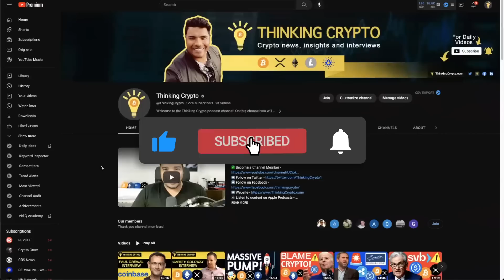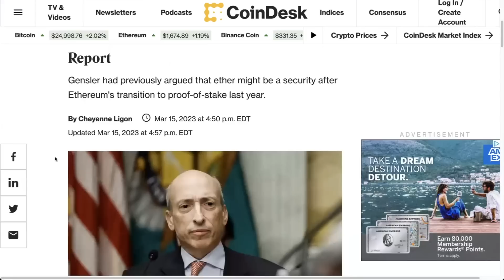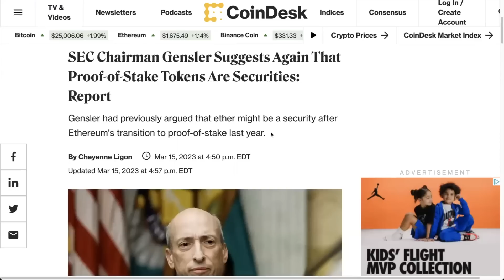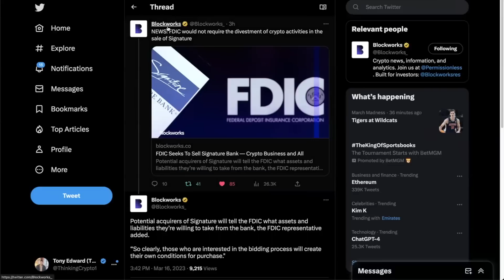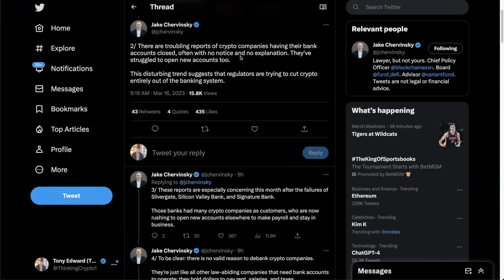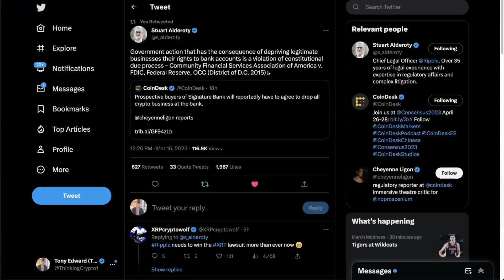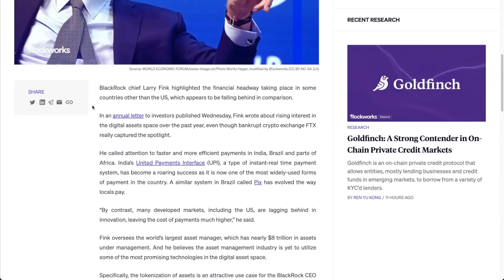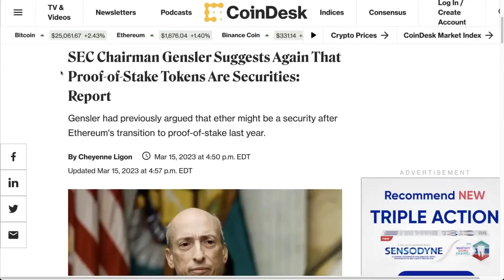🚨SEC GARY GENSLER SAYS PROOF OF STAKE CRYPTO LIKE ETHEREUM ARE SECURITIES & CRYPTO BANKING NEWS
In crypto news today SEC Gary Gensler says proof of stake tokens such as Ethereum are securities. Blockchain Association and Congressman Emmer go after people trying to unbank crypto.

⏰ Time Stamps ⏰
00:00 Intro